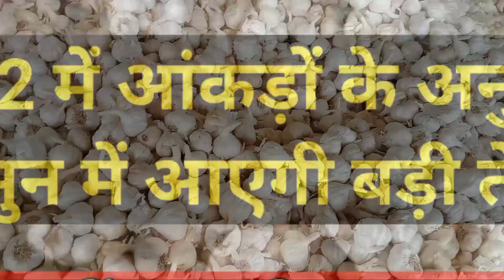जनवरी-फरवरी में लहसुन का क्या भाव रहेगा, इन दिनो से लहसुन के भाव में आएगी भयंकर तेजी, lahsun ka bhav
Hiii

किसान भाइयों आप अपना पूरा सपोर्ट करें

लहसुन मंडी न्यूज़ टुडे
लहसुन ऑनलाइन मंडी भाव
लहसुन का भविष्य
आने वाले समय में लहसुन का क्या भाव रहेगा
लहसुन को बेचे या रोके
लहसुन नीमच मंडी भाव
लहसुन भाव नीमच मंडी भाव
नीमच मंडी भाव
टुडे नीमच मंडी भाव
मंदसौर मंडी भाव
लहसुन मंदसौर मंडी भाव
इंदौर लहसुन मंडी भाव
इंदौर मंडी भाव टुडे
रतलाम मंडी भाव
रतलाम मंडी भाव लहसुन टुडे
लहसुन भाव रतलाम मंडी
कोटा मंडी भाव
देहरादून मंडी भाव
आजादपुर मंडी भाव
नासिक मंडी भाव
राजस्थान मंडी भाव
जोधपुर मंडी भाव
दिल्ली मंडी भाव
पिपलिया मंडी भाव
होशंगाबाद मंडी भाव
झुंझुनू मंडी भाव
चूरू मंडी भाव
जयपुर मंडी भाव